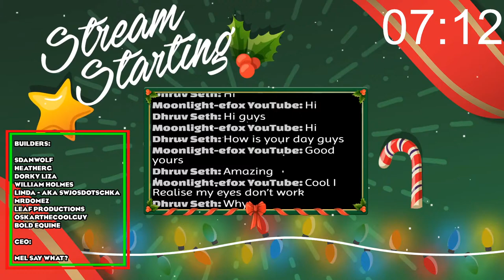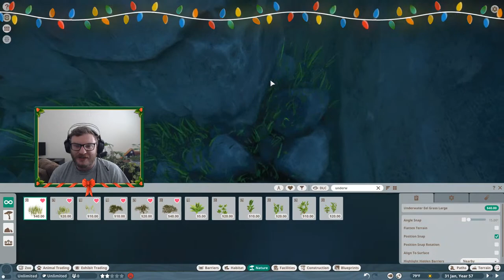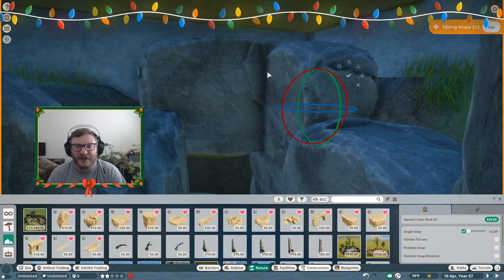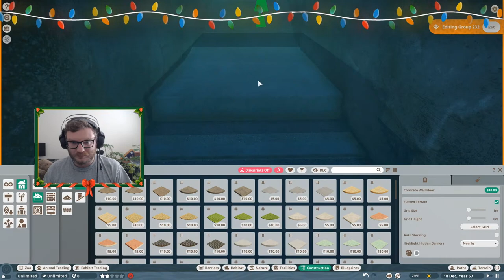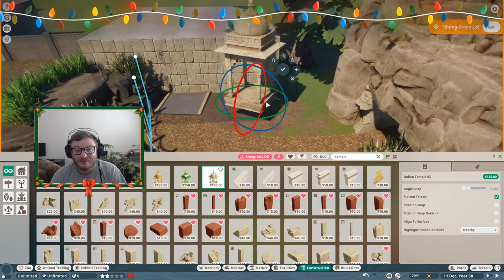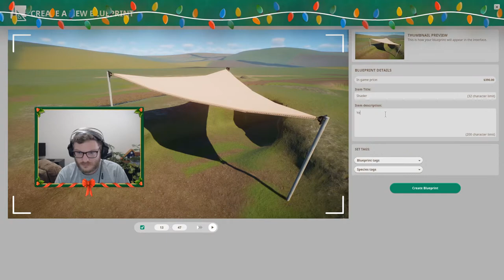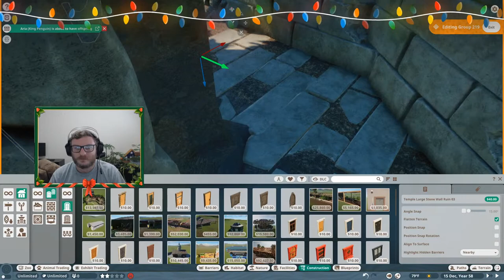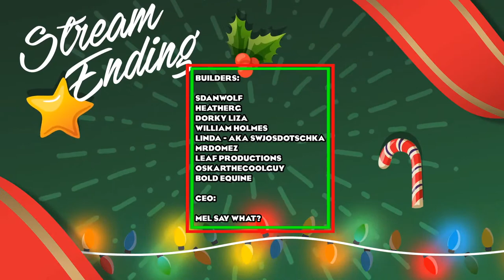Giant River Otter Enclosure Build | Planet Zoo Aquatic Pack Gameplay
Building in our Planet Zoo Aquatic DLC zoo!